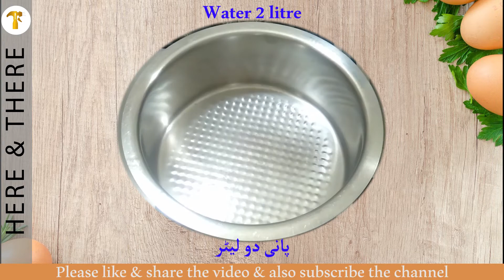Nahari Recipe (نہاری بنانے کا طریقہ) By Here n There Breakfast Special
How to make Nahari  (نہاری بنانے کا طریقہ)  in Urdu , Hindi  & English By Here n There